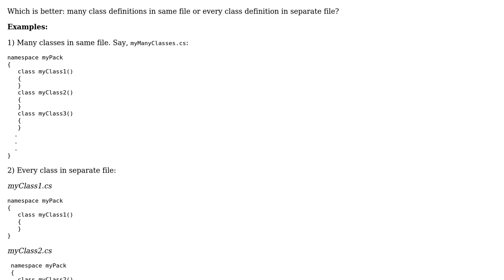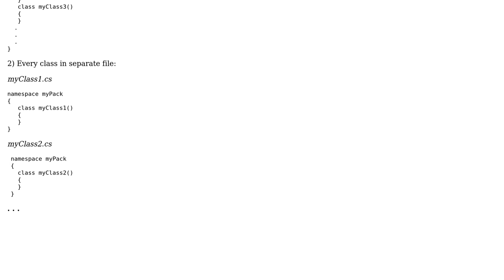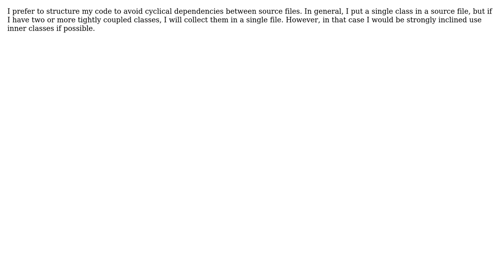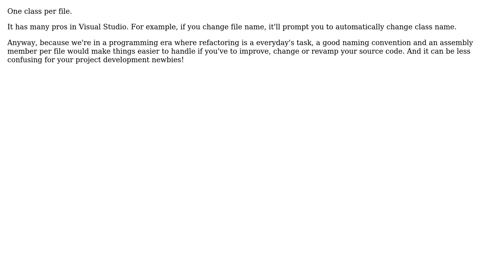Which is better: many class definitions in the same file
Software Engineering: Which is better: many class definitions in the same file or every class definition in a separate file?